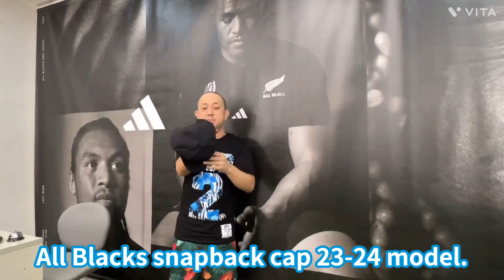All Blacks 23 24 Snapback Cap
Adidas New Zealand representative All Blacks [All Blacks] 2023/24 model Snapback cap.
The size can be adjusted slightly with the belt on the back.
All logos are embroidered.

X (Click here for old Twitter!